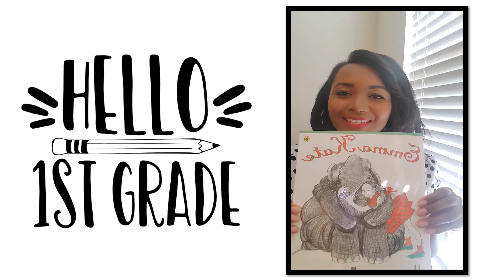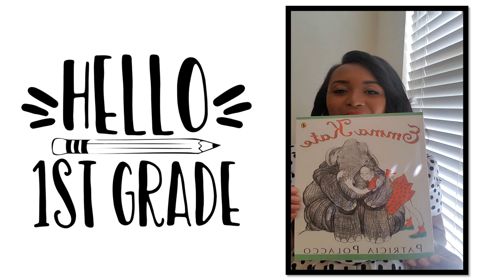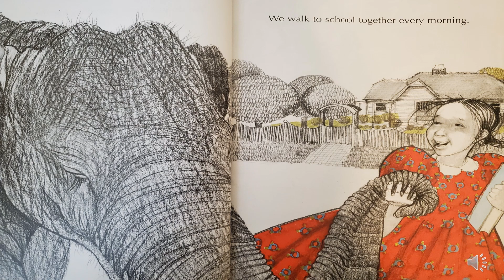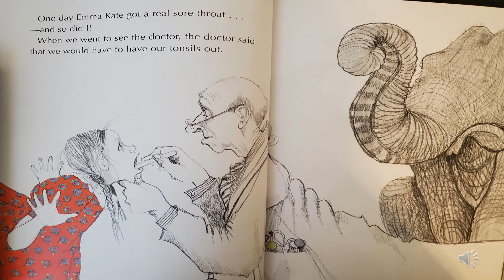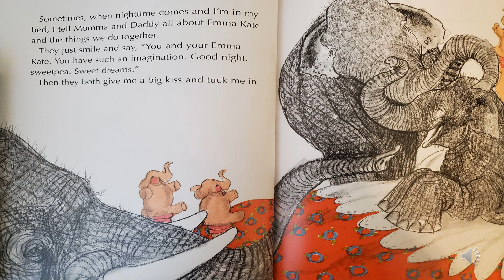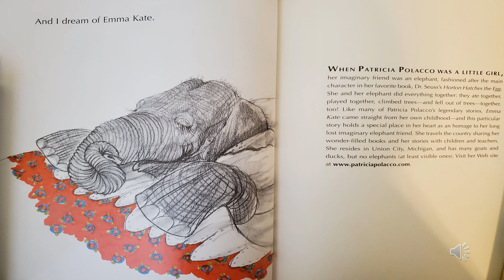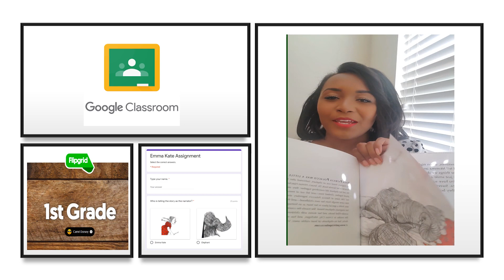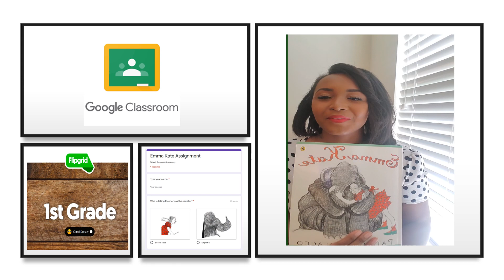Emma Kate Read Aloud by Ms Dorsey